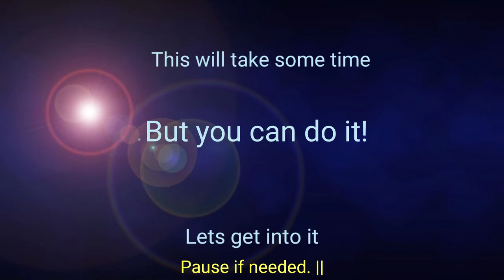Ancient armor and money making guide! Easy and simple.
First vid of 2021!
How to get ancient armor simple!
Will take dedication
5 easy ways to get money/armor
Bonus tips and more

also thanks for reading description. First to type pineapple in comments gets 2 million gold!